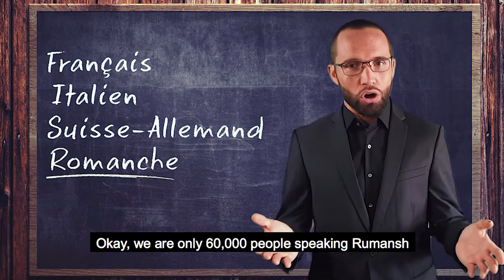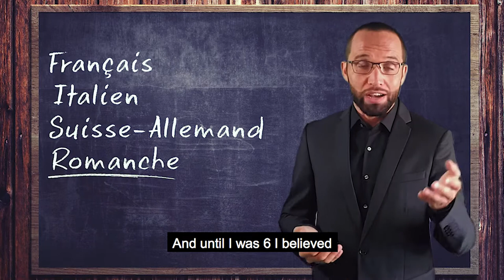Switzerland’s Fourth Language - Romansh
Did you know? Switzerland has four national languages: German, Italian, French and Romansh. DISCOVER the latter here, through a video specially created by Mario Pacchioli, our compatriot born in canton of Grisons.

Romansh has been recognized as a national language in Switzerland since 1938. It is a Rheto-Roman language, related to Ladin and Frioulan practiced in Italy. It is also the main language of 0.5% of the Swiss population.🇨🇭

Mario Pacchioli is a Swiss artist, born to a Rhaeto-Romanic mother and an Italian father. Together with the Swiss artist Laurent Brunetti, he forms the duo "Les Monsieur Monsieur". For almost 10 years the two artists have been representing Switzerland all over the world with their show in French "Pêcheurs de rêves". Nevertheless, Mario Pacchioli has always remained faithful to the Romansh language. His latest major work "REMAS - Romansh Poems for Song and Symphony Orchestra" testifies to his love for his mother tongue.